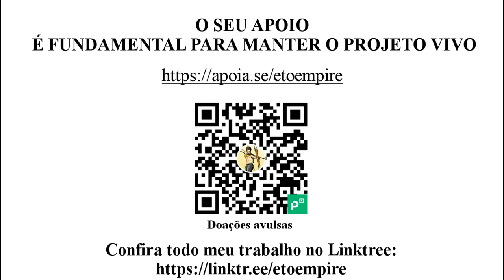Esta é a principal falha do movimento libertário | Por: Paulo Costa